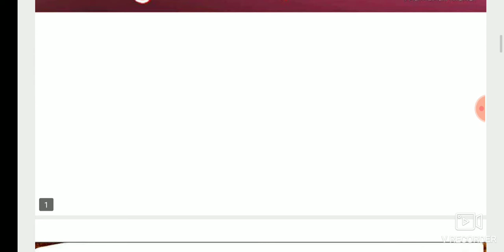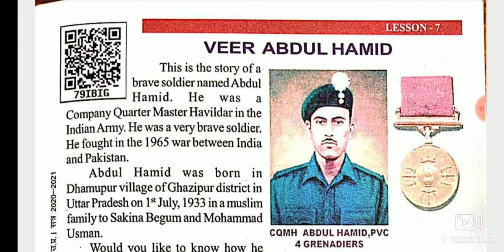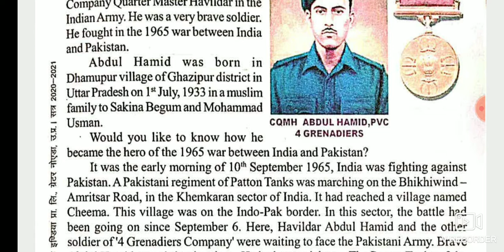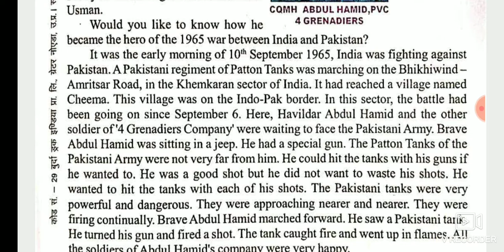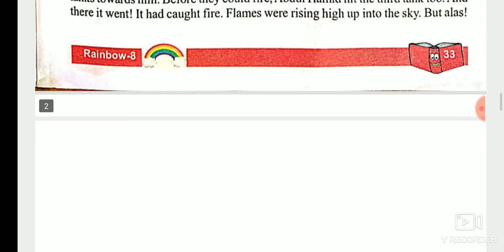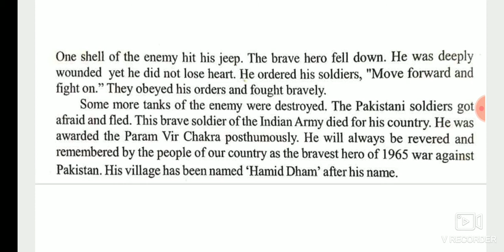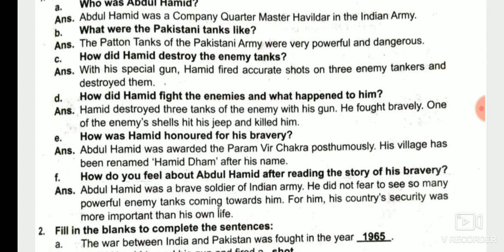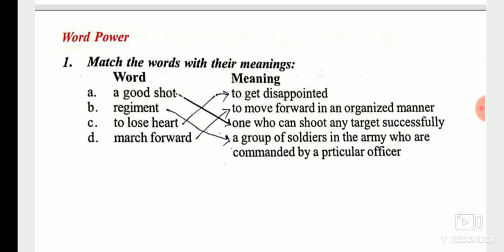up_board_student Class 8 ,Rainbow , Lesson 7 , Veer Abdul Hamid Hindi translation and Exercise work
Class 8 ,
Rainbow ,
Lesson 7 , Veer Abdul Hamid

Hindi translation and
 Exercise work

इस वीडियो में कक्षा 8 की अंग्रेजी की बुक Rainbow के Lesson 7 Veer Abdul Hamid को अंग्रेजी से हिंदी में ट्रांसलेट किया गया है तथा एक्सरसाइज वर्क कराया गया है।

इस वीडियो से परिषदीय जूनियर हाईस्कूलों में पढ़ने वाले विद्यार्थी लाभान्वित होंगे ।

अगर आप चाहते है कि आप को इस तरह की बेसिक शिक्षा विभाग से सम्बंधित video एक प्लेटफार्म पर मिल जाये उसके लिए नीचे दिए गए लिंक पर क्लिक करके मेरे Whatsapp group से जुड़ जाए।